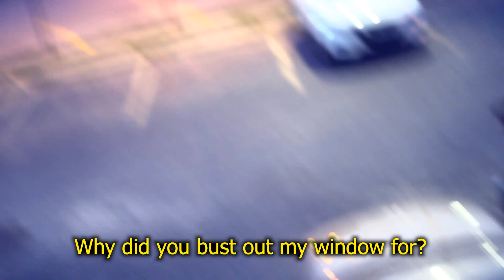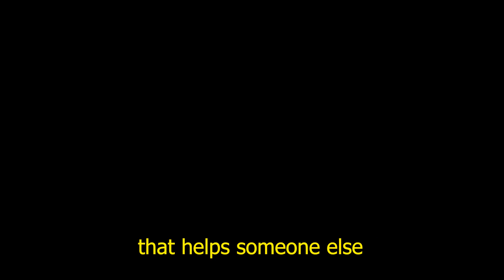Your Tongue Can Save A Life!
Death and life are in the power of the tongue.